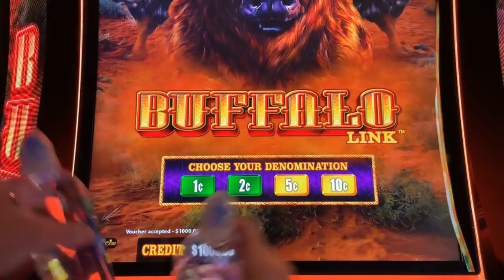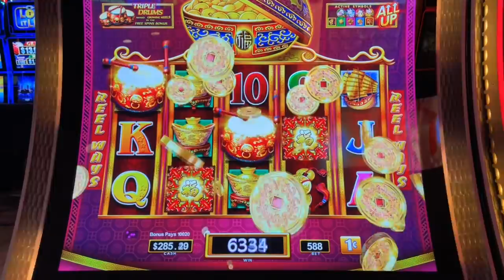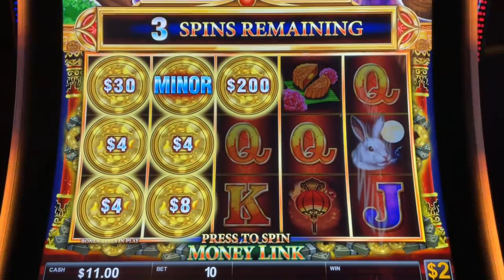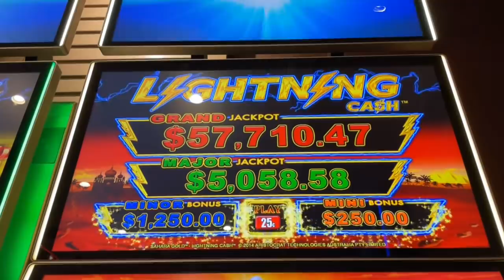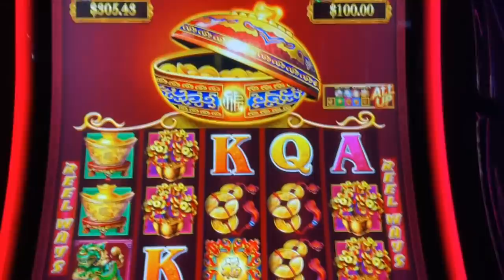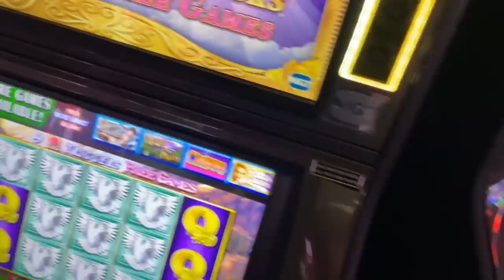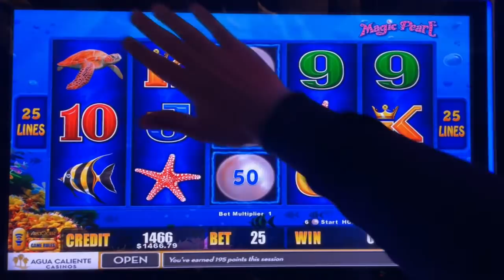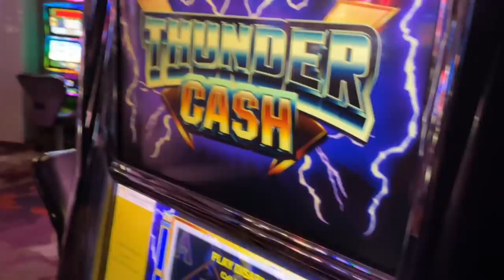🔴 LIVE High Limit Slots 🎰 Agua Caliente Casino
ASSOCIATE PRODUCERS:  Thomas B, Janet C, Edward G, Chris P, Rob R,  Alfonso M, Maria V, Anna M, Lawrence K, Steve B, John M, Latoya R, Monica H ,Don D, Mark W,James M, George W, Renn J.
CO-PRODUCERS:  Edward M, Katie M, Alicia H, Corey T, Gregory G, Michael O, Bruce C, Kelly J, Timothy H, Kenzie H, Jennifer L, Tracy M, Erich H,  Stephen M, Jose O, Susie S, Lyn-Ellen S, Deb L, Wendi G, Candy K, Sherri B, Wade S, Donna F, Stephanie P, D Owens, Kenneth T, Terrie Y, Stefanie M, Miles W.